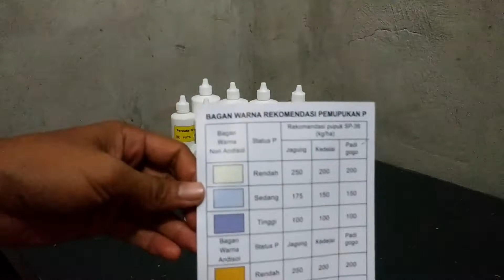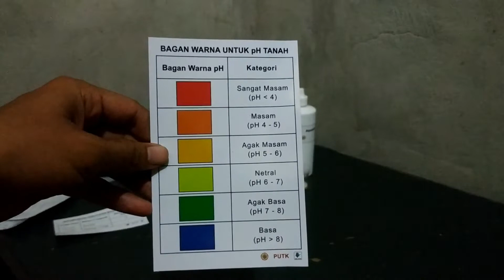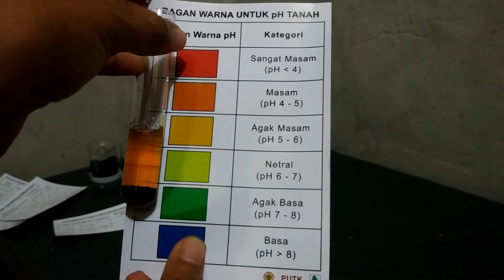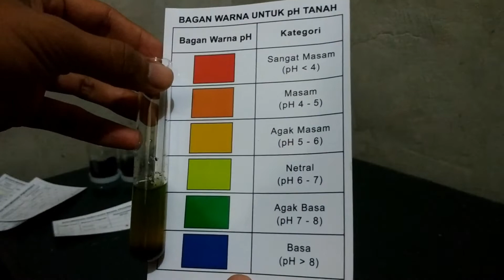Pertumbuhan Lambat Semangka jadi Kerdil | Semangka Tanpa Biji